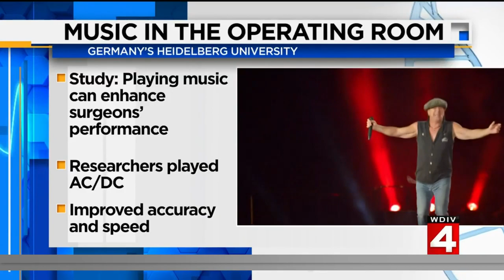Study: Playing music can enhance surgeons' performance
A new study shows that playing music -- specifically hard rock -- during surgery significantly improved surgeons' speed and accuracy in the operating room.